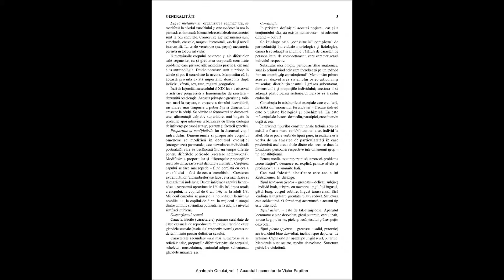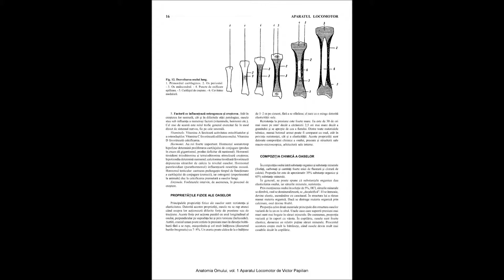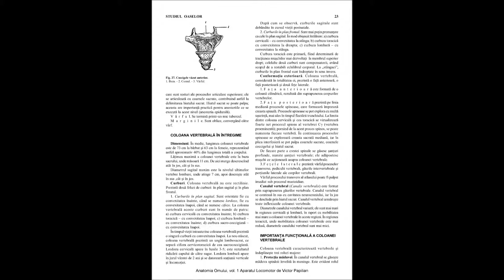VICTOR PAPILIAN ANATOMIA OMULUI VOL 1 APARATUL LOCOMOTOR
Familiaritatea cu care studenţii vorbesc despre această carte - pe care o numesc simplu „Papilian” - se datorează explicaţiilor simple şi clare, precum şi bogatei iconografii ce însoţeşte textul.